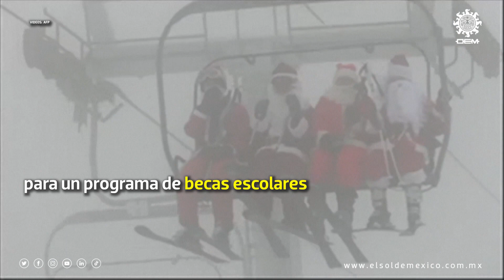Santa Claus participa en diferentes eventos por el mundo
Santa Claus es el centro de muchas celebraciones en esta temporada y en varias partes del mundo miles de personas se disfrazan con el mítico traje rojo y blanco para participar en diferentes eventos que tienen el objetivo de ayudar a la gente.